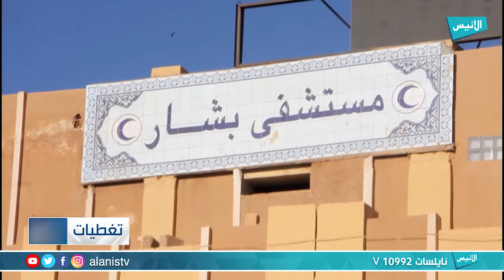بشار: عمال مستشفى 240 سرير يحتجون بسبب تأخر دفع رواتبهم